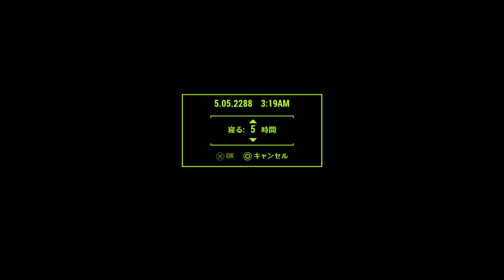Fallout4 【Starlight Drive-In】 Vanilla Build No Mods Used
Fallout4 2021/01/31